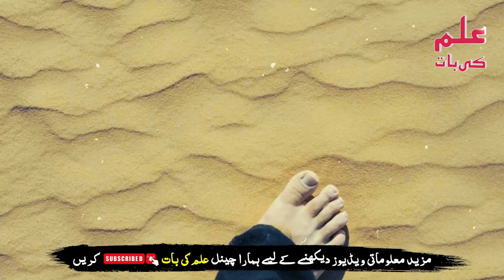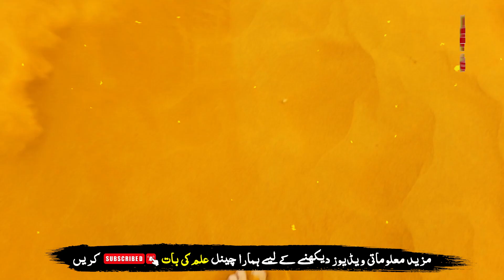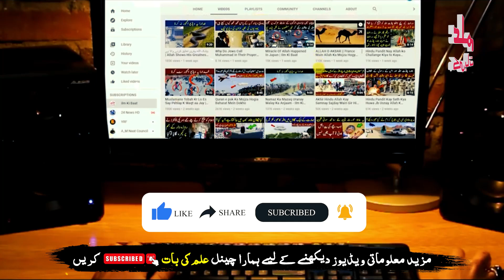Jinnat Nay Raat Ko Truck Driver Ka Sath kya kiya ? | بچے ویڈیو نہ دیکھیں | ilm Ki Baat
دوستو آج کی اس ویڈیو میں آپ کو ایک ٹرک ڈرائیور کے بارے میں بتائیںگے کہ جب وہ رات کو سفر کر رہا تھا تو جنات نے اس کے ساتھ کیا کیا دوستو یہ پورا واقعہ جاننے کے لیے اس ویڈیو کو آخر تک لازمی دیکھے اور  اس ویڈیو کو اپنے دوستوں کےساتھ بھی شیئر کریں

Title: Jinnat Nay Raat Ko Truck Driver Ka Sath kya kiya ? | بچے ویڈیو نہ دیکھیں | ilm Ki Baat

list=PLxs0sj1rkextwxyCwDAhmm5_Ec8AZFHJs